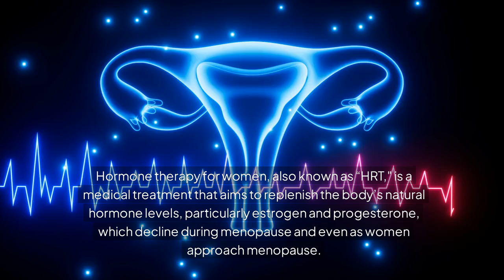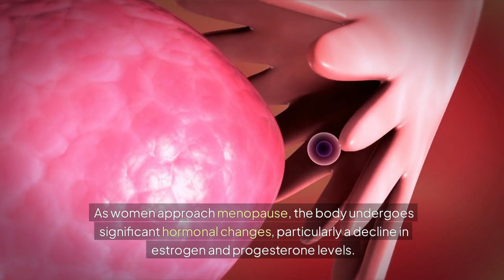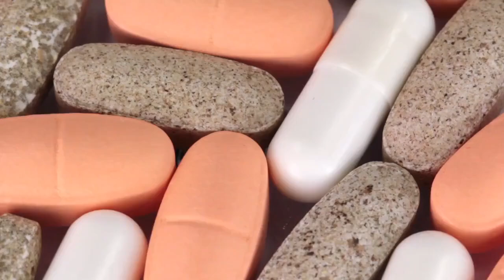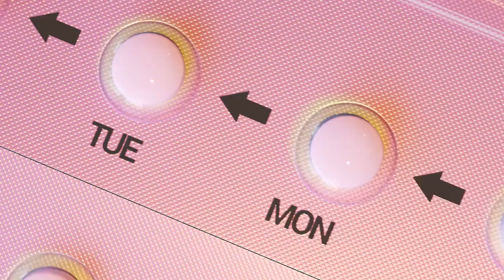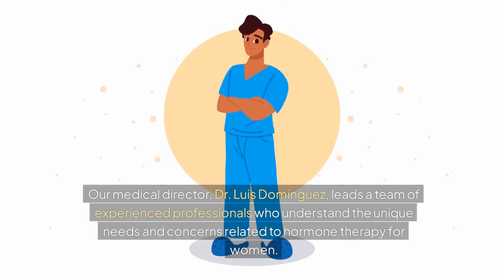How HRT for Women in Miami, FL Can Improve Intimacy and Libido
Blog Title: How HRT for Women in Miami, FL Can Improve Intimacy and Libido